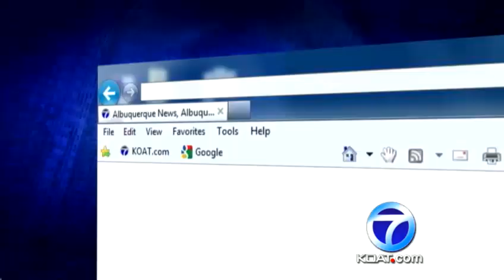Rescued wolves go to their new home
Ten wolves rescued from filthy conditions in Iowa are now at a sanctuary in Ramah, New Mexico.